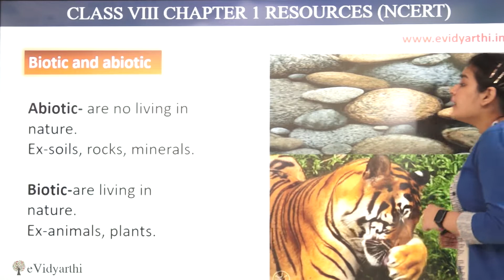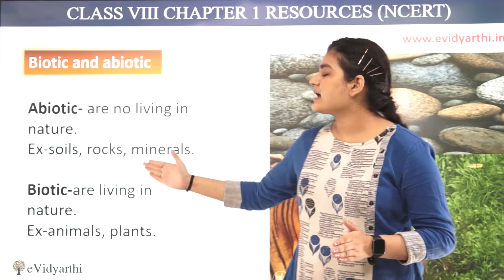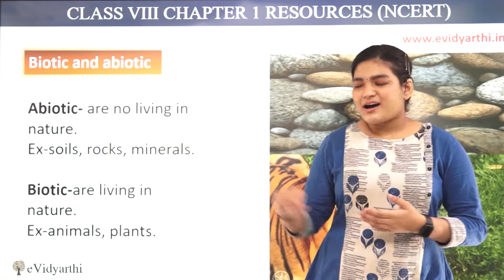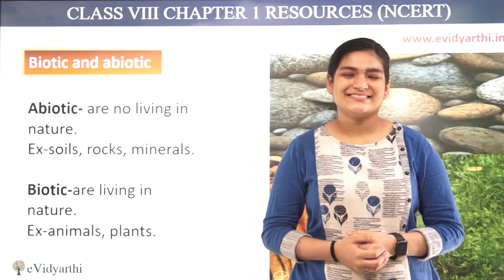Biotic & Abiotic - Ch 1 - Resources - Geography - Social Science Class 8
✔️ Class: 8th
✔️ Subject: Geography
✔️ Chapter: Resources
✔️ Topic Name: Biotic & Abiotic

0:00 Biotic & Abiotic